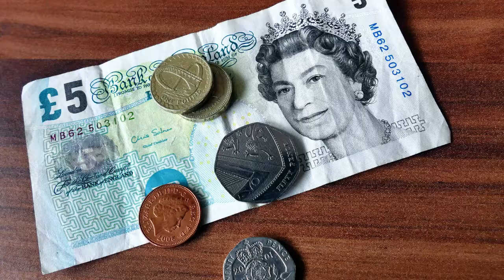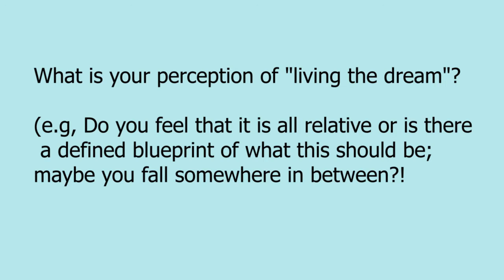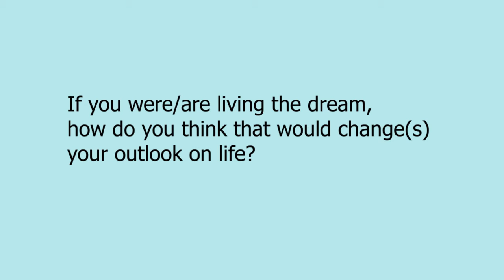Rip It Up Podcast E10: Living the Dream & Covid-19 Lockdowns ft. Gabriel Piers-Mantell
Rip It Up is a topical discussion podcast hosted by Kev Bamboo & Milo Denison.

Each fortnight we discuss different topics impacting all creative sectors with regular focus on the film industry.

As well as topical debate, we also feature special guests, creative professionals and public response on the issues raised.

Expect an hour or so of live music performances, poetry recitals and much more!

Cheers,
Milo & Kev
Rip It Up Podcast